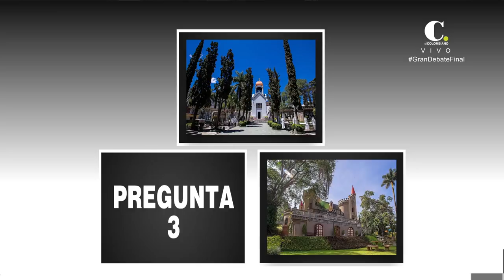Último Gran Debate con los candidatos a la Alcaldía de Medellín [Parte 1] - Telemedellín